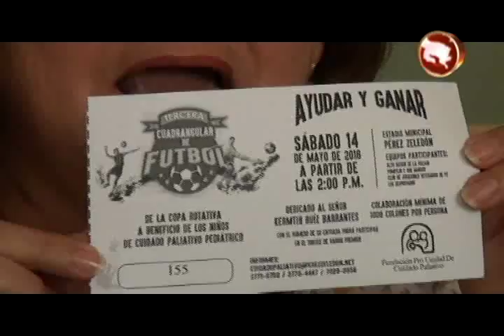ORGANIZAN III COPA ROTATIVA A BENEFICIO DE LA FUNDACION DE CUIDADOSPALIATIVOS PEDIATRICOS 2